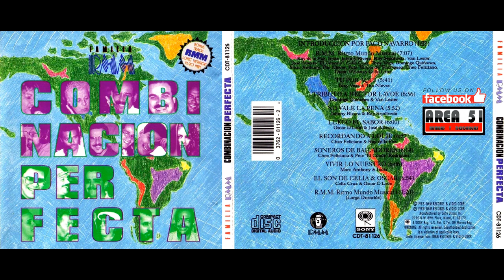Familia RMM - RMM Ritmo Mundo Musical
DESCARGA FAMILIA RMM - COMBINACION PERFECTA (1996)